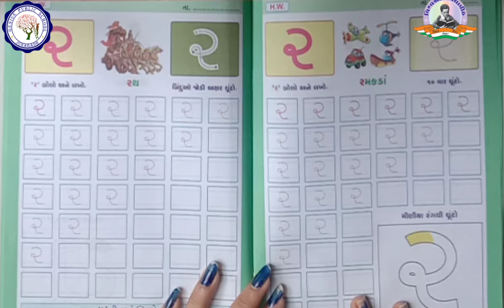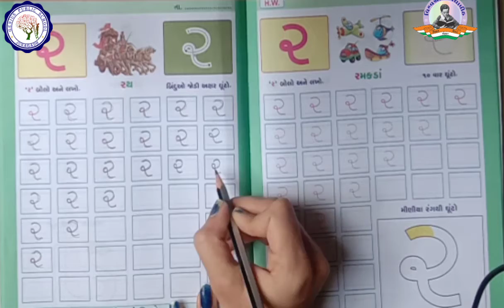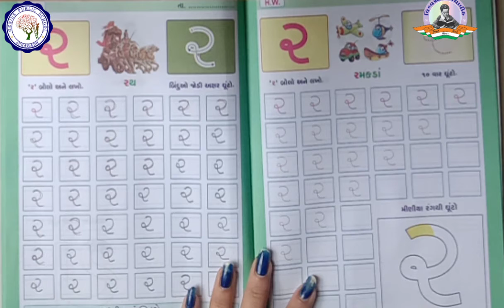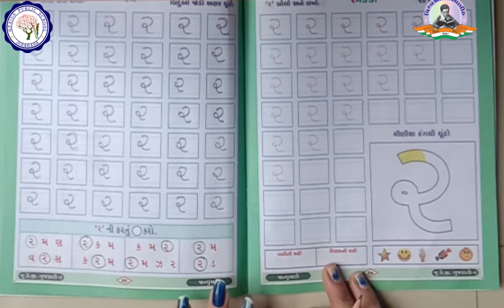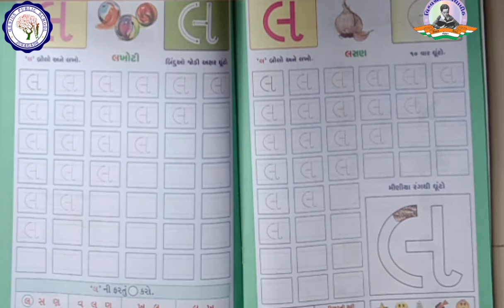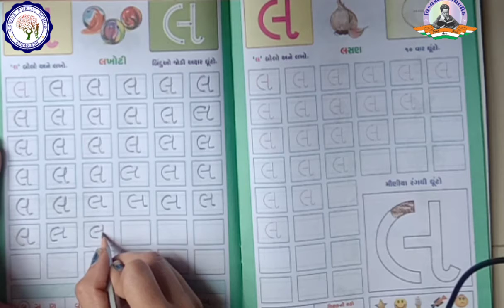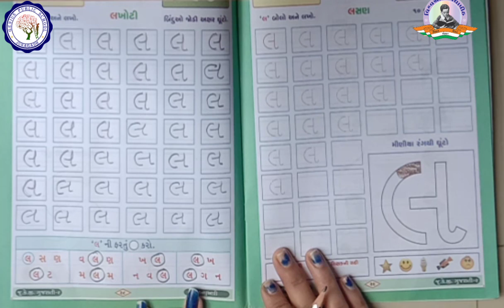ગુજરાતી | મૂળાક્ષર | ર અને લ